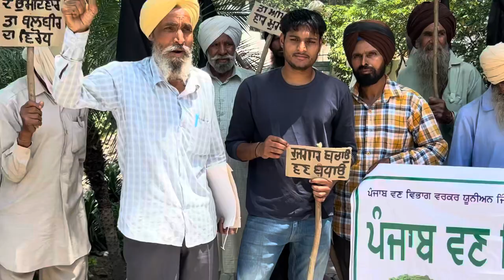punjab van vibhag workers union patiala sirhind Fatehgarh sahib today news bhagwant maan janglat